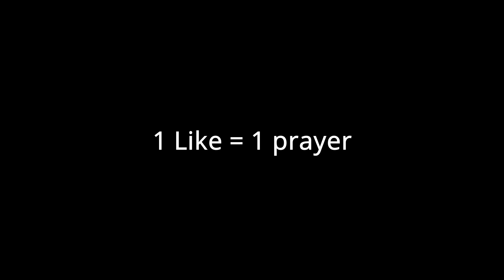This Is What Happens When PvP Players Try Building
yooo make sure to sub :D
 FAX ✔️
Screen Rec: OBS

Minecraft Stuff: 🎮
FOV: 78
Sense: 43
Pack: Gucci Edit

Server: Nethergames
IP: Play.nesthergames.org
PORT: default

Keyboard: Rk61 (Using Controller This Video)
Mouse: Razer Viper
Mic: Razer Seiren Mini

I work hard on all my videos, make sure to sub